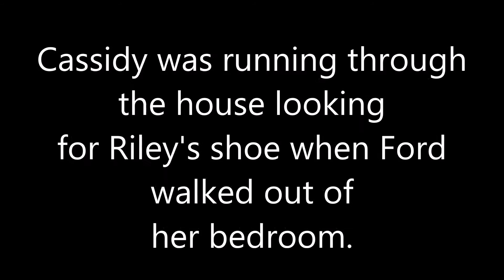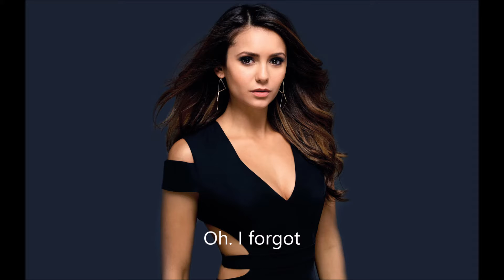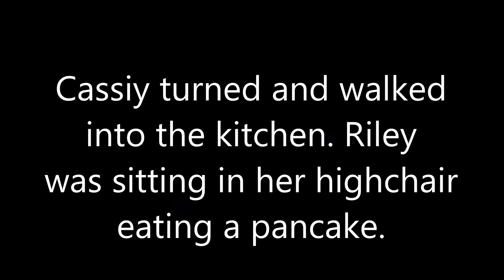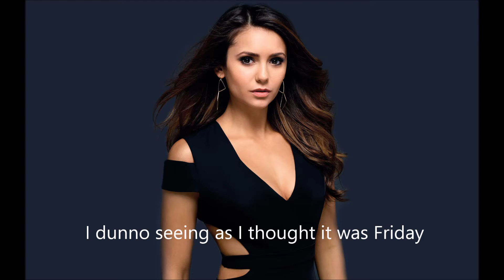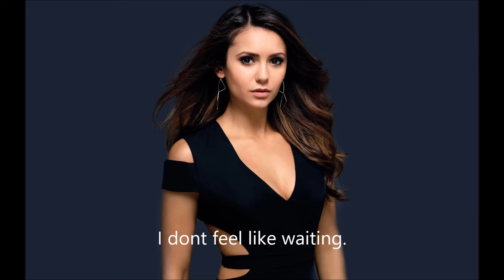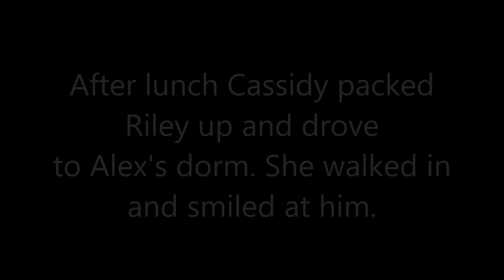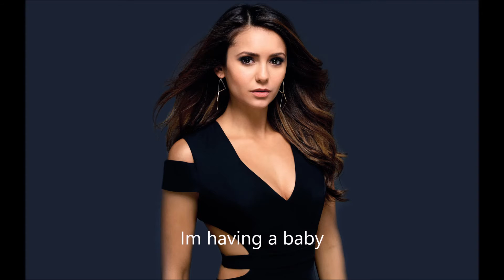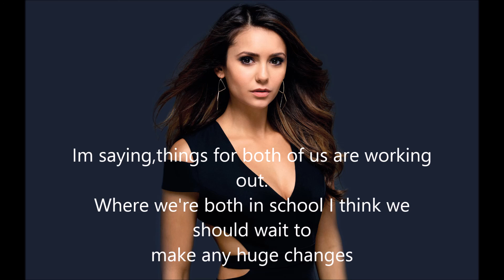Nothing Changes | Season 5 Episode 5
Alex seems okay with the pregnancy right now.
How will he feel if/when the truth comes out?

Will Ford tell Kane?